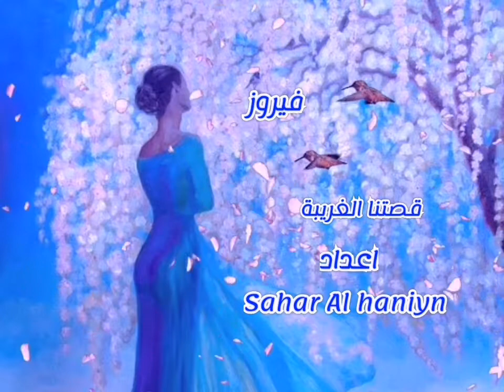فيروز،، قصتنا الغريبة،، مع تحياتي sahar Al haniyn